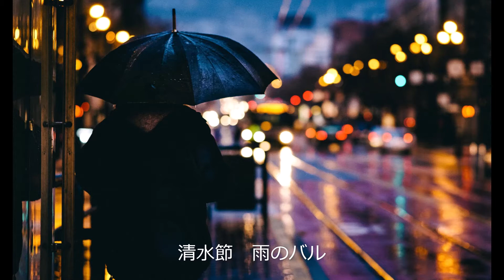清水節 雨のバル 11.02発売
歌いました😄